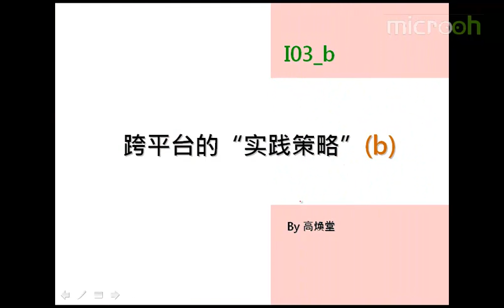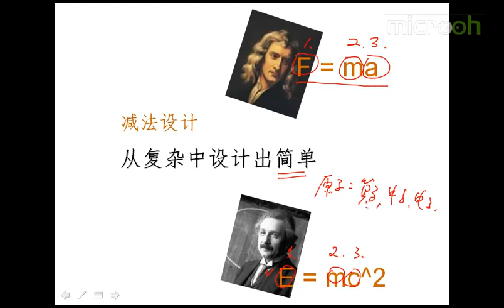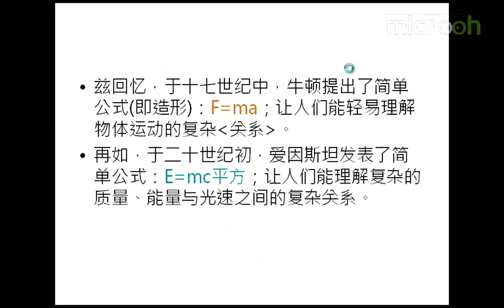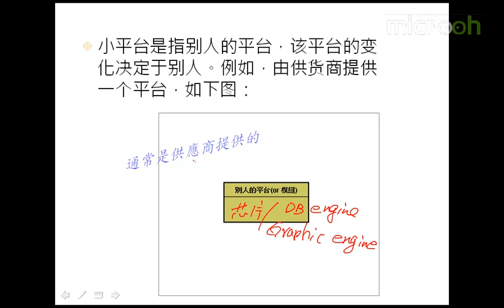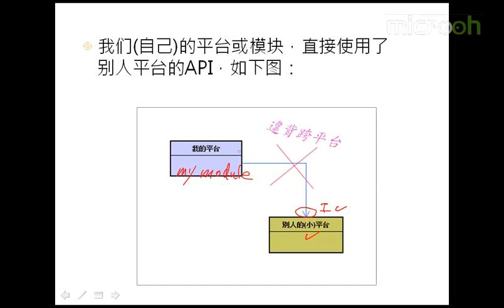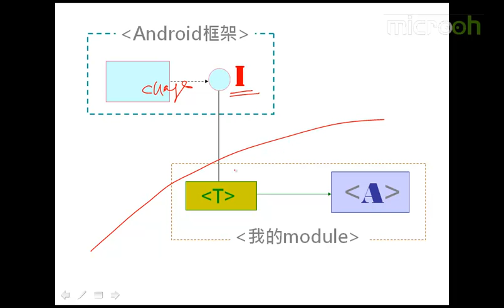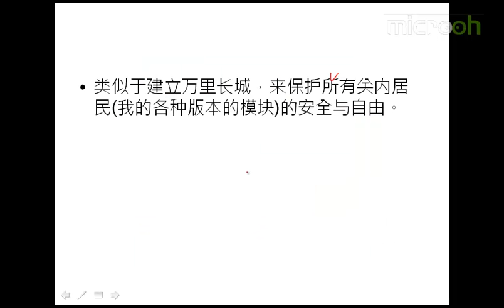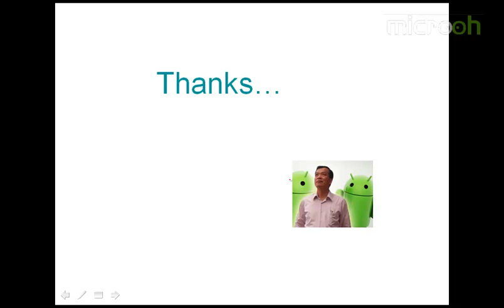Android A段架构师应该具备什么29 A段架构师 订定跨平台实践策略b